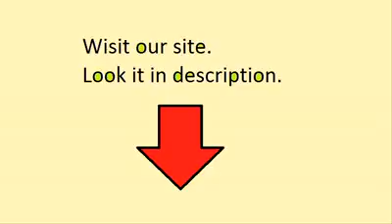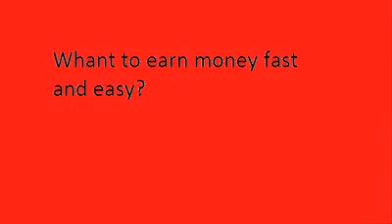ear money online fast and easy